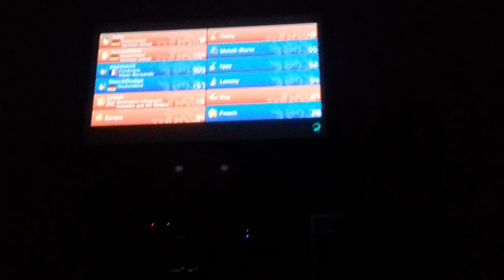Mario Kart 8 am 5.2.2020. Onlinerennen Teil 560